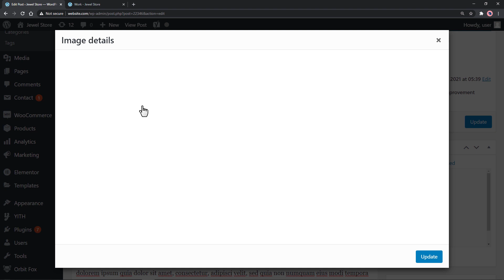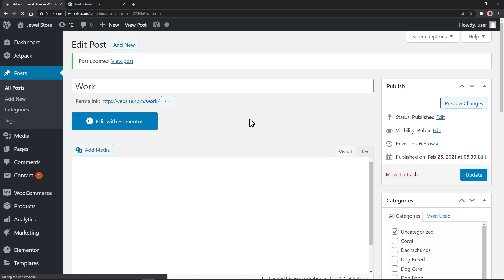How To Fix Not Moving GIF Image in WordPress | EASY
This video is going to show you How To Fix Not Moving GIF Image in WordPress easily.